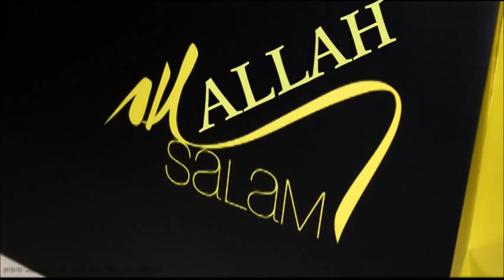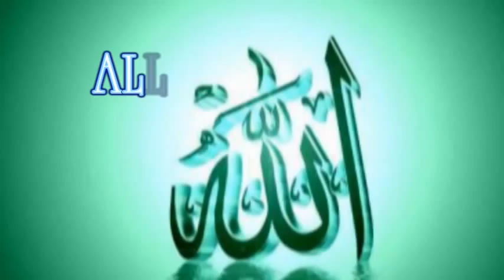LOVE OF ALLAH AND HIS MESSENGER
Lecture by Sheikh Abdullah Al Kamali from United Arab Emirites at Hamilton Mosque ,